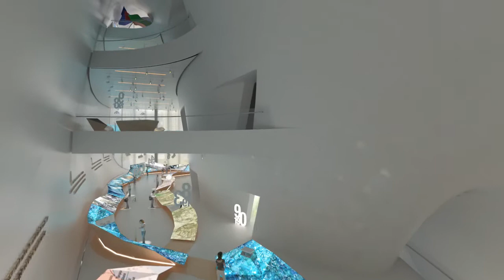Heydar Aliyev Museum Baku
Heydar Aliyev Center, Baku (Azerbaijan)
10 May 2013

On May 10 2013, on the occasion of the celebration of the 90th anniversary of President Heydar Aliyev’s birth, a museum dedicated to the first President of Azerbaijan was inaugurated within the Heydar Aliyev Center cultural venue, designed by renowned architect Zaha Hadid.

Simmetrico, in collaboration with the Arassociati architecture studio, was responsible for the creative concept, design, content development and the realization of the museum visitor experience.

The narration flows along two lines of installations that, interweaving, tell the story of President Heydar Aliyev’s life and the history of the country.

The two lines, together measuring 150 meters in length, resemble a fractal design and show video footage and projections.

The second floor of the museum is dedicated to installations, multimedia interfaces, graphic material and projections.